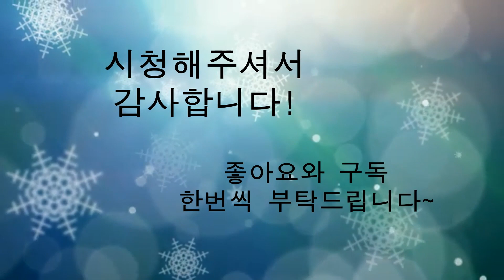구독자 1000명 이벤트 다육이 나눔